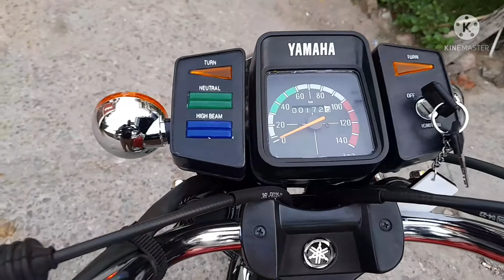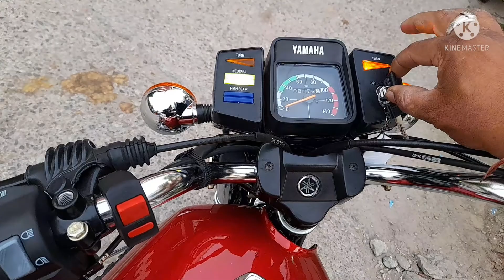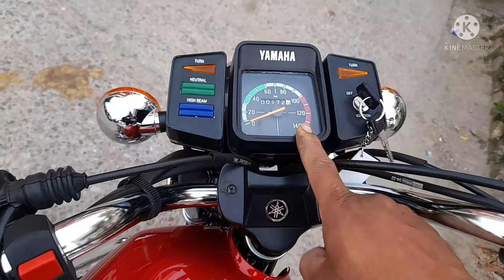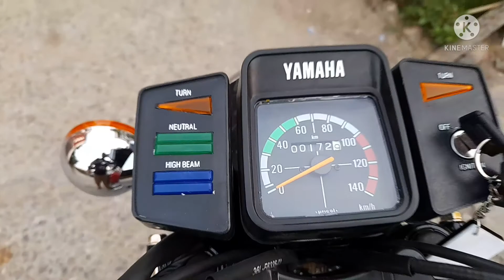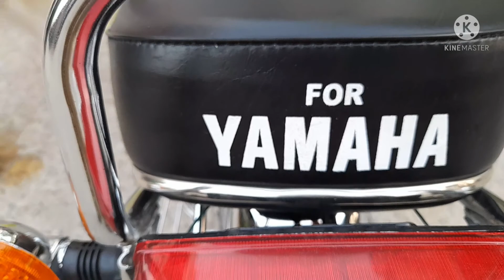Yamaha RX 135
Ladakh right per aapko bahut Sare Ruth aap kahan se a rahe hain vah Sab Dekhkar Apna root Tay kar le Agar aapko Ladakh circle pura karna hai to uske liye aapko ya to aap Jammu Kashmir se hokar aaenge aur Manali Se Wapas aaenge ki aap Manali se bhi apni ride Shuru kar sakte hain Jammu Kashmir Hote Hue Wapas a sakte hain aap Kisi bhi Road per Saharanpur Ambala mein sthit hai Ambala se aap Manali Vaya Chandigarh hokar bhi a sakte hain ya Vaya Shimla hokar bhi a sakte hain ya Panchkula Hote Hue swarghat Hote Hue Baddi Hote hue aap mantra a sakte hain Baki aapko bahut Sare root Iske alava bhi mil Jaenge aapko Apne travel histry Pahle Se Hi ready kar leni hai aapke pass Kitna Samay Hai Usi hisab se aap apna Ruth Tay kar le Kyunki aapko Leh Ladakh ke liye kam se kam 10 Din Baki Agar aapko Spiti Valley loudspeeth Kaja yah sab Karke Ladakh jana hai to aapke pass Samay ki koi Seema Nahin honi chahie aapke pass unlimited Samay Hona chahie Baki ghumne ke liye Hindustan mein bahut sari destination hai Bus aapke pass Samay aur Paisa donon chij honi chahie vaise to bina paise Ke Bhi India Ghuma Ja sakta hai Kyunki maine bhi apni ride per Kai Sare bandhuon ko Hindustan per nikalte hue dekha hai Jo apni cycle Se Hi India ghumne ke liye nikale hain Baki vah Kuchh se Paisa ekattha kar lete hain Kuchh Apne hunar se India ghumne ke liye aapko Samay kam pad jaega Baki ghumne ki jagah Kam Nahin Hai ghumne ke liye India mein bahut Kuchh hai
# Chandigarh
# Bilaspur
Sundar Nagar
Solan Valley
# Atal tunnel
Rohtang darra
jispa ##
darcha ##
lachungla##
# zigzag bar
tang tangla
Roop se
Leh City
## Shanti stupa
# himans gompa monastery
kar Dun
Changla pass
Tosh village
likhunga village
nubra Valley
turtuk village
magnetic Hill
# Gulmarg
Dal Lake
## Le Mahal
## up
Udham Singh Nagar
Kargil Memorial Hall
Bagha border
Golden Temple
Manesar Jheel
Suraj Taal
Deepak Taal
Yahan per aapko Sabhi Prakar ki bike dekhne ke liye Milenge
## dominar 400
Africa twin
Super Splendor
# Apache
# dominar
Aap Hamen Instagram per bhi follow kar sakte hain Hamari Instagram ID bhi sem hi hai Mohit Karnwal vlog